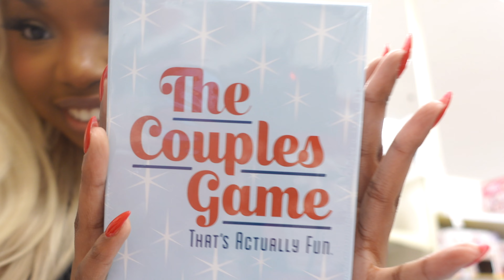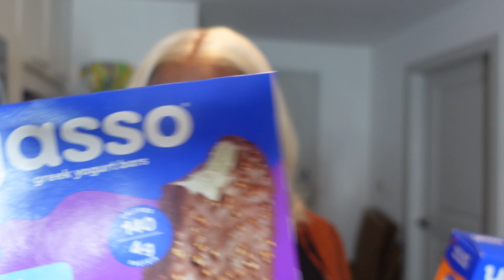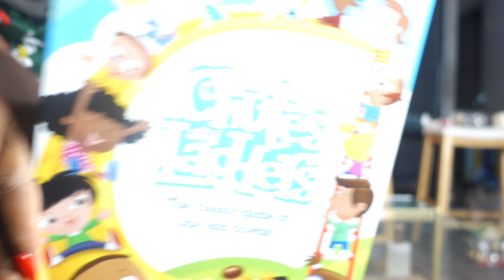Pulling An All Nighter Christmas Eve🎄 *Harder Than We Thought But So Much Fun*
Main Page